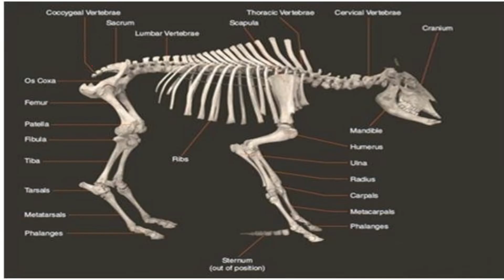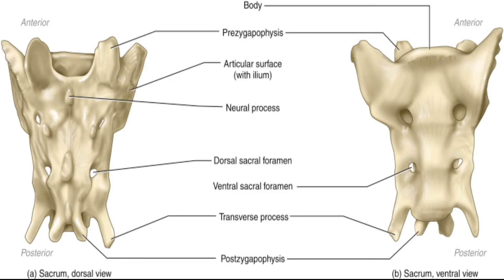Descubrimiento en MEXICO: Sacro Camélido en forma de Canino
Hueso considerado sagrado, tallado en la PREHISTORIA hace más de 10,000 AÑOS, encontrado en MÉXICO!!!